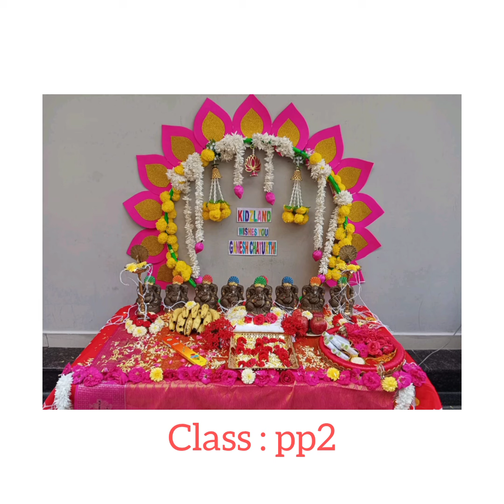Class: PP - II, Celebrations: "Ganesh Chaturthi",🙏Date: 16-09-2023, Day: Saturday.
Class: PP - II,

Celebrations: "Ganesh Chaturthi".🙏

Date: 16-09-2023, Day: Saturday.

Ganesh Chaturthi is a festival that celebrates the birth of Lord Ganesha, the elephant-headed god of wisdom and prosperity.

- A Special Decoration was made to keep the Ganesha idols.

 - Children, teachers and sub-staff, came in traditional attire.

- Grade: IV and V children performed on Ganesha song.

- Ganesha Idols were distributed to everyone in the school.The festival promotes unity, devotion, and the hope for a better future.

*Wishing you:*
- Happiness as Big as Ganesha's Appetite,
- Blessings as Long as his Trunk,
- Moments as Sweet as Modaks...

 *Happy Ganesh Chaturthi. 🙏* @  Kidzland.

*Jai Bolo Ganesh Maharaj ki Jai...*